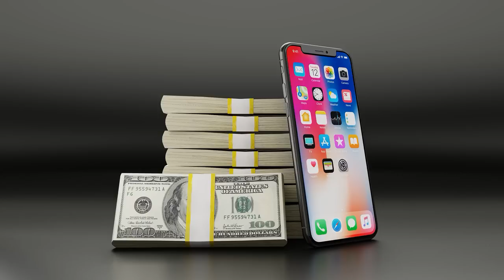Callcenter Scamanruf - Kriminelle Energie